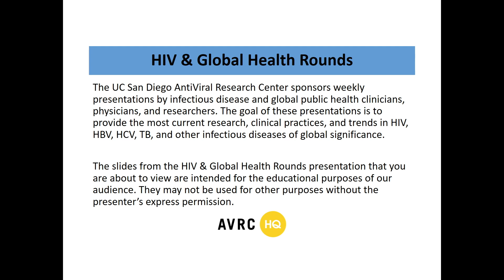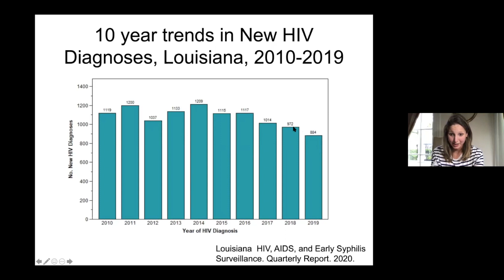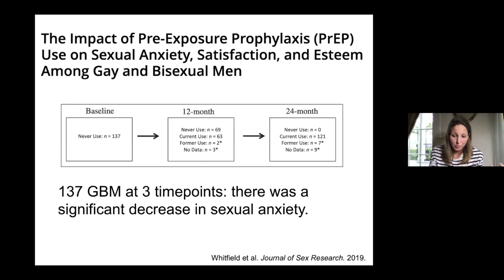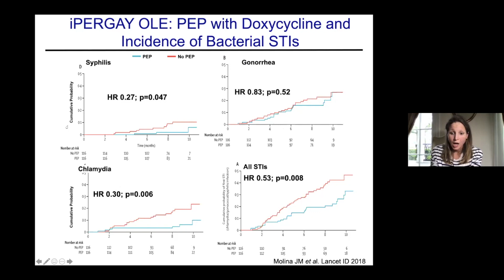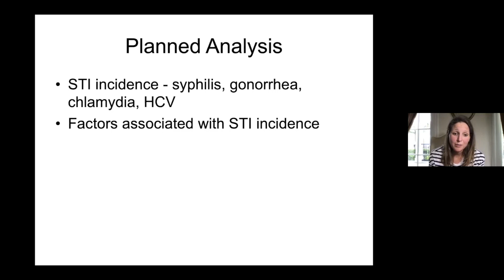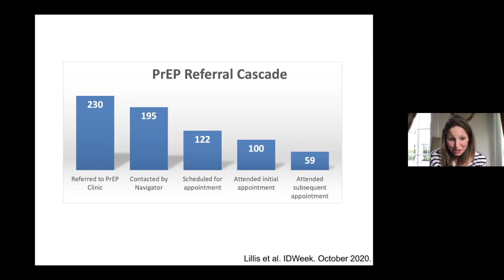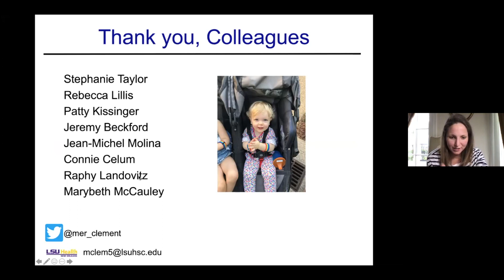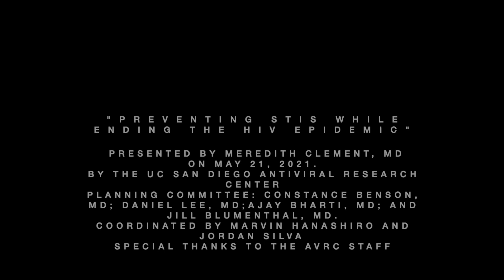Preventing STIs While Ending the HIV Epidemic: Concordant Goals in People Living with/at Risk of HIV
Meredith Clement, MD
Assistant Professor
Division of Infectious Diseases
Department of Medicine
Louisiana State University Health Sciences Center - New Orleans